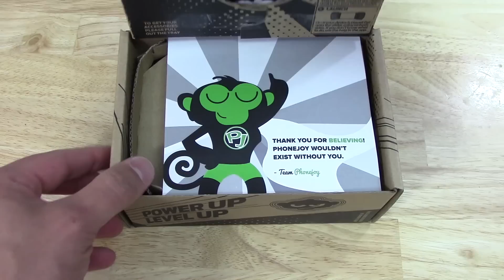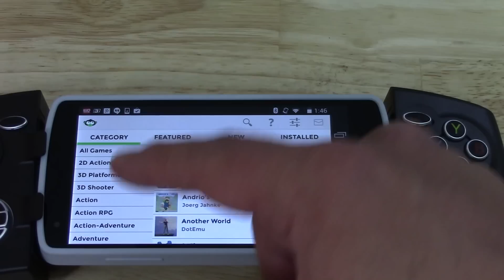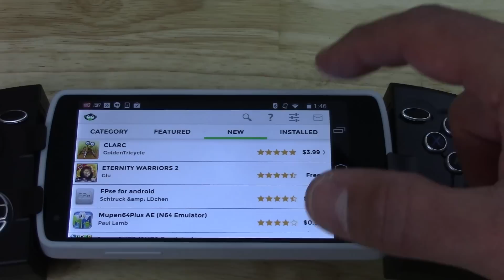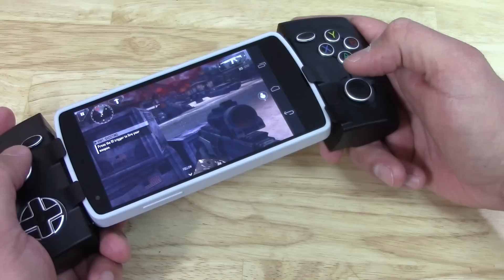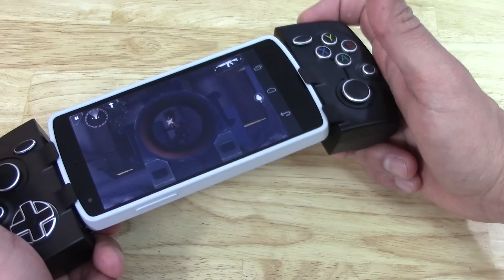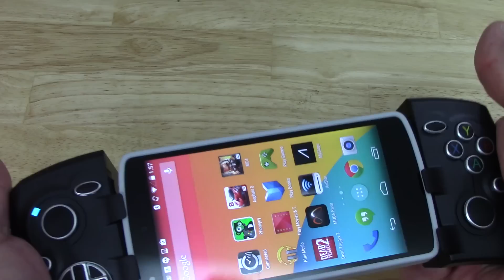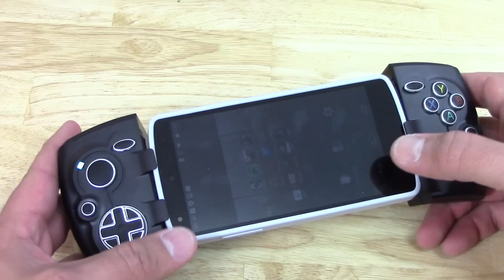Phonejoy Android Game Controller - Control para dispositivos Android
Hoy les tenemos un producto muy interesante, fue un proyecto en Kickstarter el cual logró alcanzar la meta  para poder llevar este proyecto a la realidad, su nombre es Phonejoy, una manera de decir "disfrutando el celular" y eso es lo que vamos a poder hacer gracias a que el Phonejoy es un control para juegos Android.
Actualmente ya se encuentran disponibles mas de 200 aplicaciones optimizadas para el control, soporta ANdroid 4.0 en adelante, el control puede ser utilizado hasta celulares con un largo de 15.3 centímetros, la batería es recargable y proporciona entre 8 a 10 horas de uso, puede ser utilizado con dispositivos Android ya sean celulares y tabletas.
EL PhoneJoy  vamos a encontrar dos controles análogos, el D-Pad, los tipocos botones de acción, 4 gatillos, un botón para cambiar dirección y el botón de prendido y apagado. El control viene en varias opciones, uno lo puede adquirir solo el control "Basic", el control con algunos adaptadores "Advanced" y el control con estuche, cables y base "Pro Gamer" los precios van desde 69.90 dólares para el producto base llegando hasta $89.90 dólares para el producto Pro Gamer, estos precios los considero razonables si lo comparamos con otros controles similares que hay en el mercado.
Una de las ventajas de este control es el hecho que sea retráctil, permitiendo no ocupar mucho espacio en el maletín, es muy portable y fácil de poder instalar el dispositivo, la sincronización es muy simple y no requiere de ser un experto.
Phonejoy tiene una aplicación que lleva el mismo nombre la cual te va a proveer de todos los juegos que están optimizados, los nuevos que acaban de llegar como también aquellos que ya están instalados en tu dispositivos permitiendo que sea mucho mas fácil el poder saber cual puedes utilizar o comprar en caso haya uno de tu interés.
Consideramos que este nuevo control es uno de los mejores que van a conseguir en el mercado, gracias a su portabilidad, facilidad de uso de su aplicación, la cantidad de juegos optimizados, lo bien que responde al momento de utilizarlo y lo mejor de todo es el precio, uno de los mas baratos que vamos a encontrar.
En caso estén interesados en este producto aquí les dejamos el